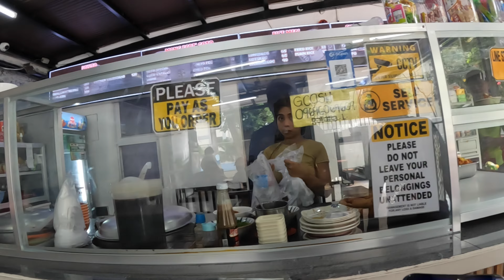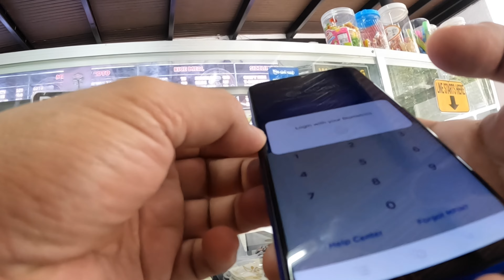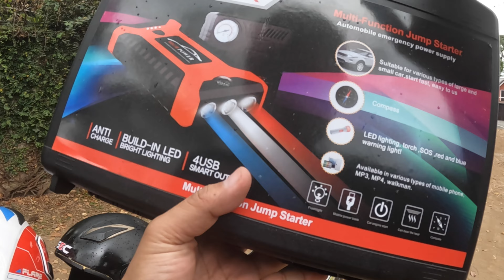New-old Bike | Dead Battery Jump Starter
Bought ate Ella used bike from kuya's friend.  Then fixed the car's dead battery using my "jump starter kit" which I bought from Lazada.